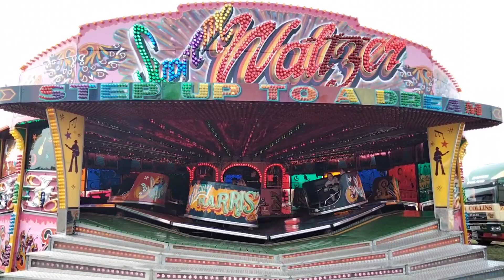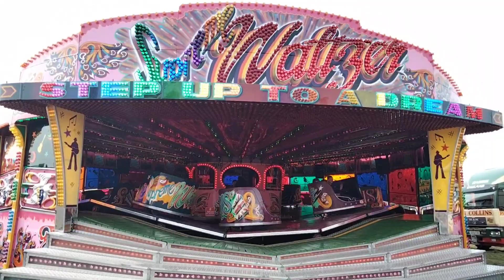Anthony Harris Jnr super waltzer (Maxwell) offride 2022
Hearsall Common Coventry April 2022. This was my joint ride of the year 2021.
Pat Collins funfair.